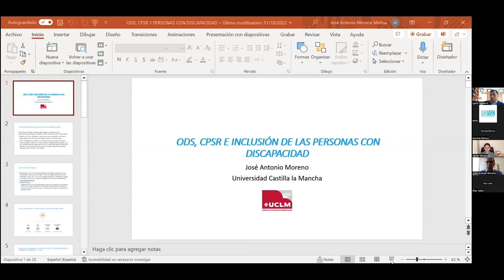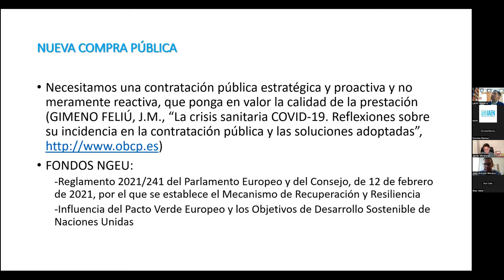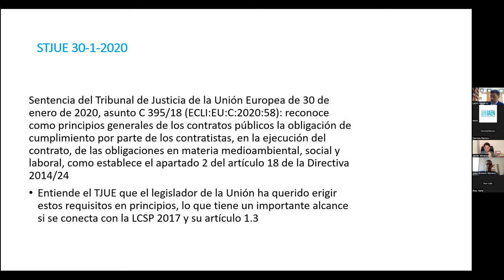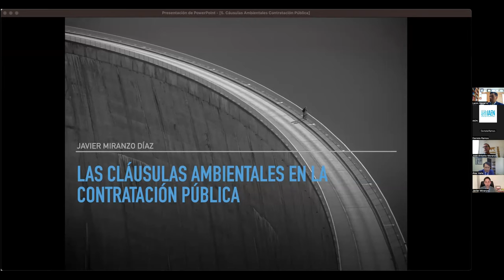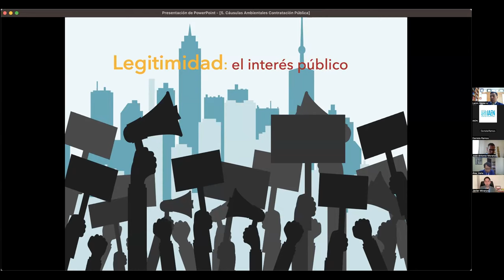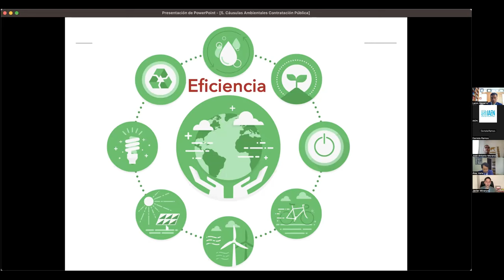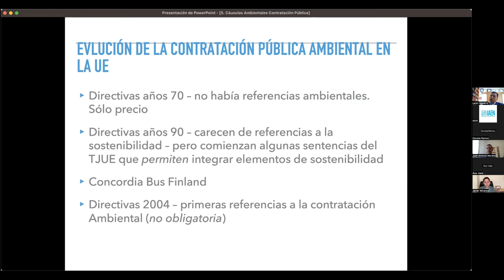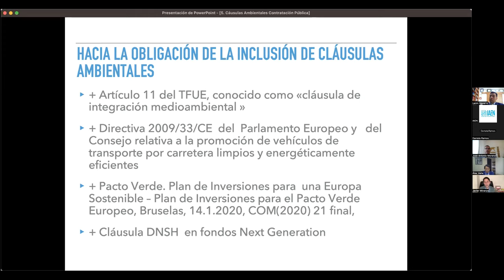Seminario Internacional: Contratación pública y sostenibilidad